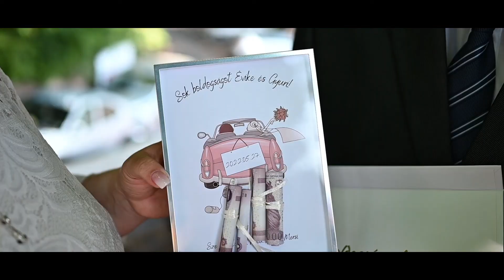Évi & Gyuri | Kisfaludy Ház Étterem | 2022